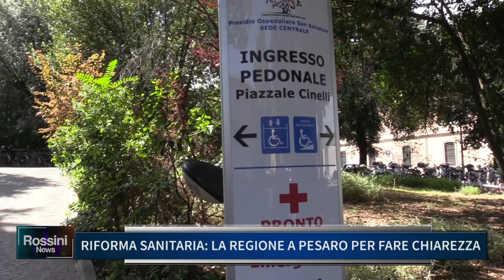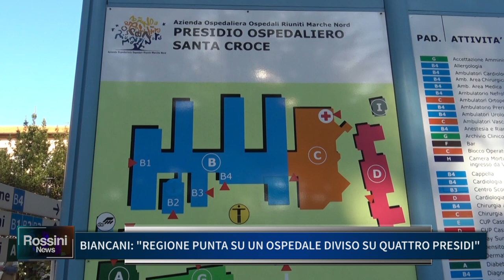BIANCANI: REGIONE PUNTA SU UN OSPEDALE DIVISO SU QUATTRO PRESIDI